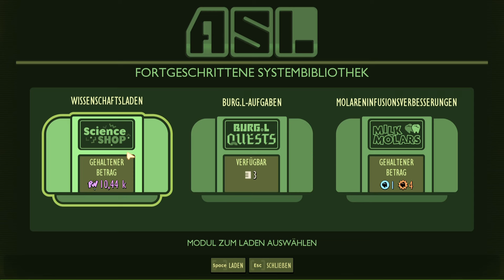Zurück in GROUNDED! Javamatic Maschine beschützen & Erster MIX.R-TURBO geschafft! Grounded #15